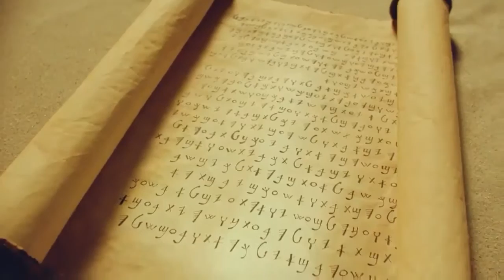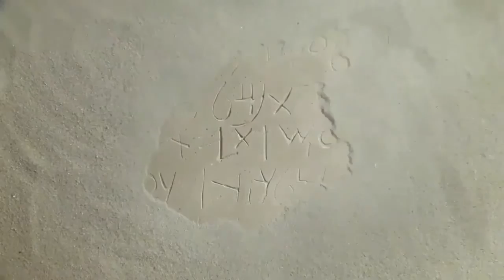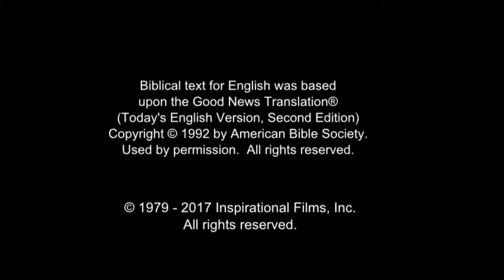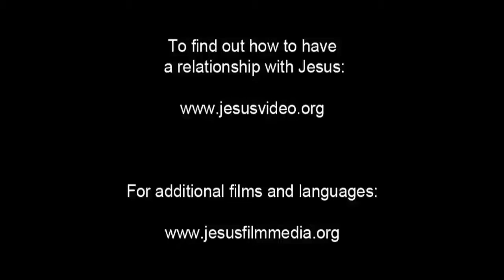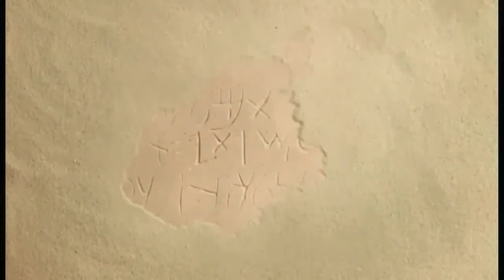Arabic, Modern Standard Life Saving Message! Jesus! Jesus! Jesus Save me! Risen Jesus Saves!(70)